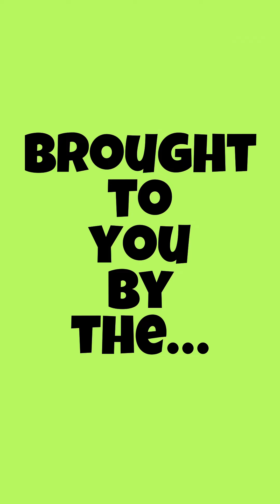Preserving Wellness - Episode 11 - Emma Crabtree Speaks About Caring for Plants as Self Care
In this episode of Preserving Wellness, Emma Crabtree, owner of Glass Tangerine, speaks about caring for plants as self care and the ways she preserves her mental health. How do you preserve your mental wellness?